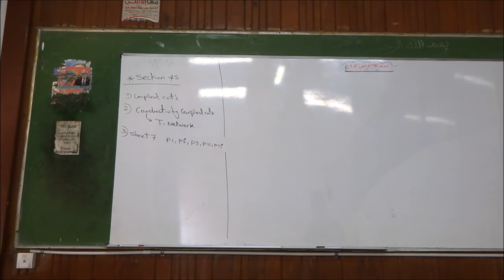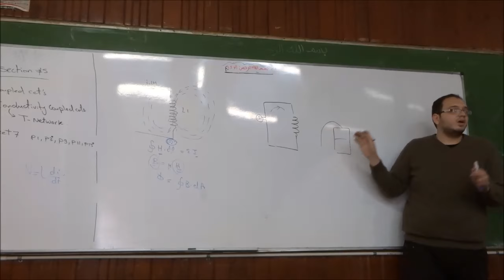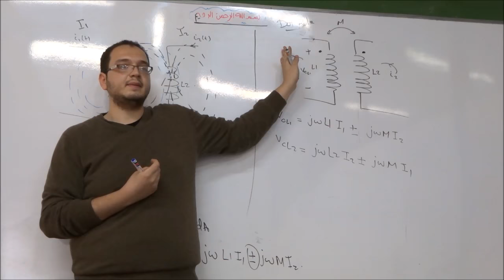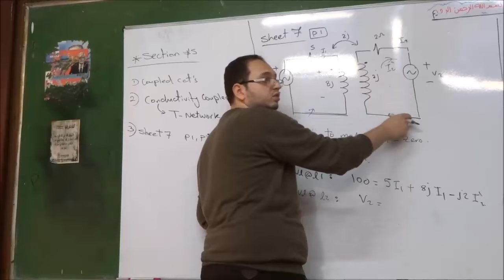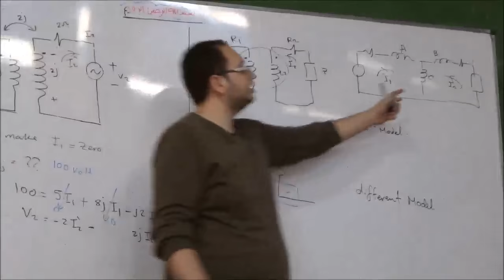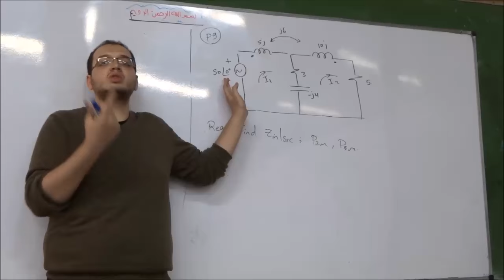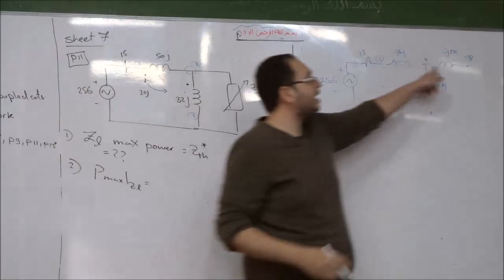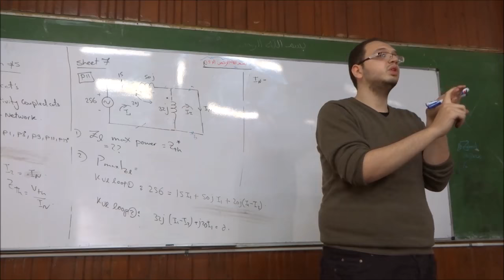AC Circuits - Eng. Ahmed Farghaly - Sec. 5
Section 5 AC Circuits
هندسة القاهرة
قسم اتصالات
دفعة 2019